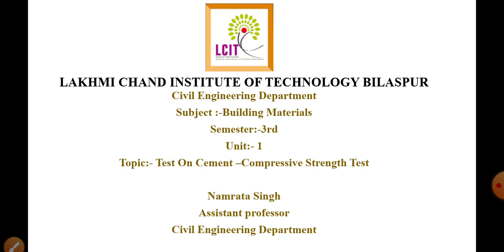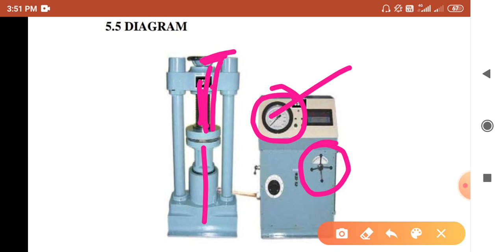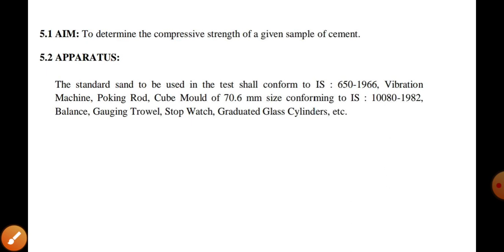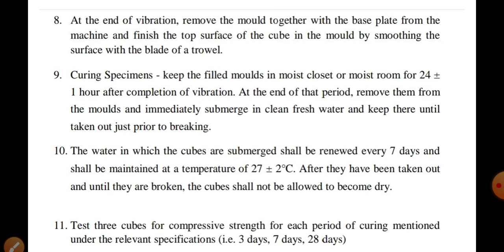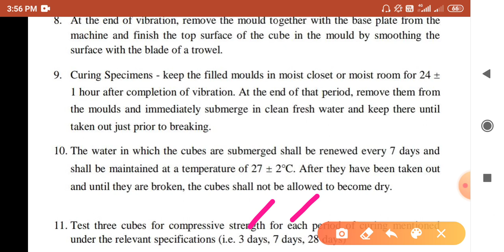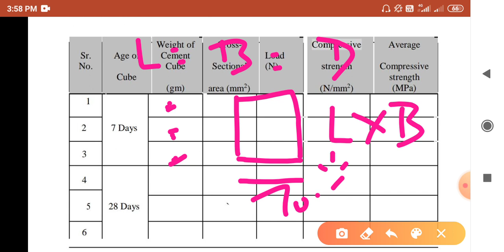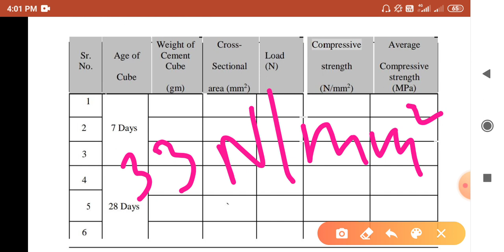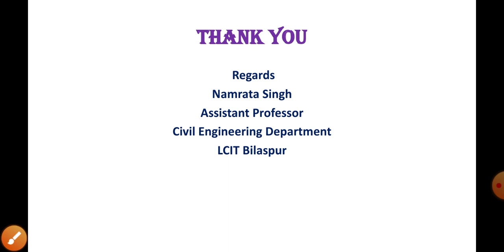Building Materials. Lecture -6 Compressive Strength Test